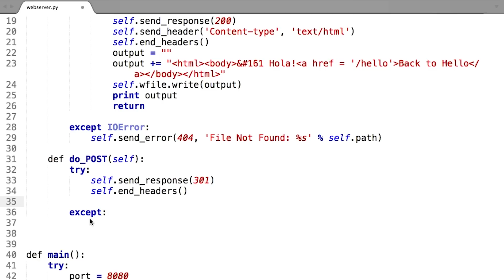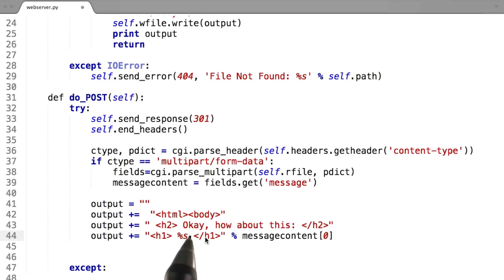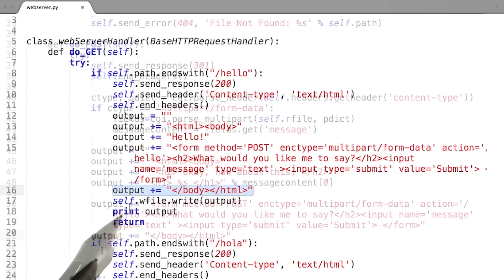Adding POST to web server - Full Stack Foundations